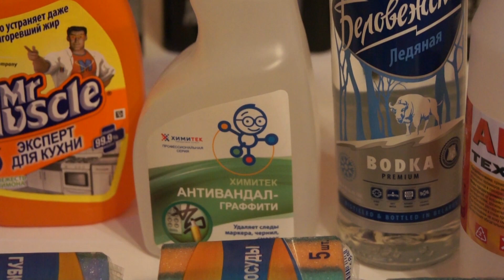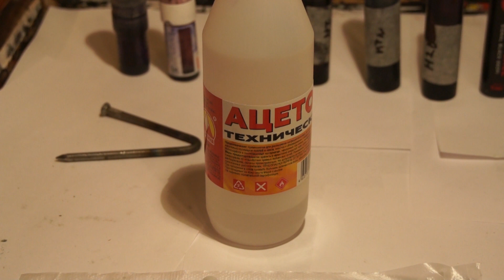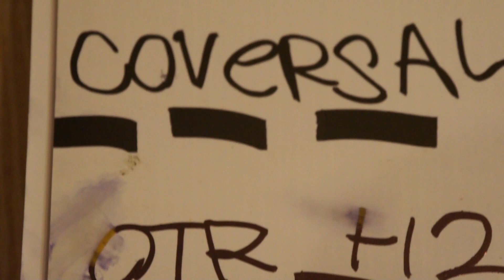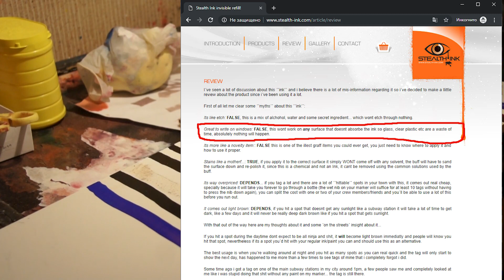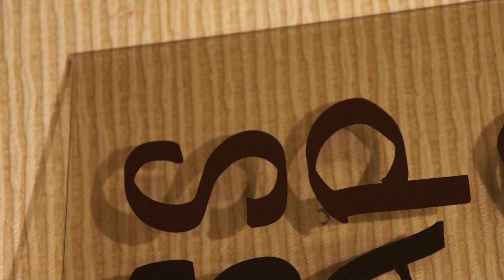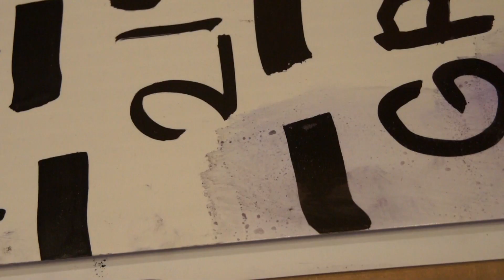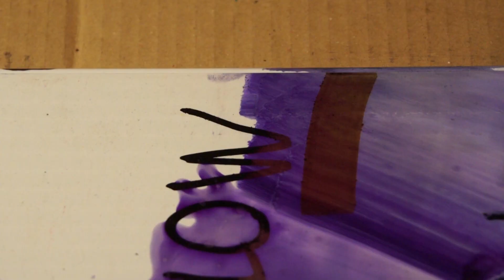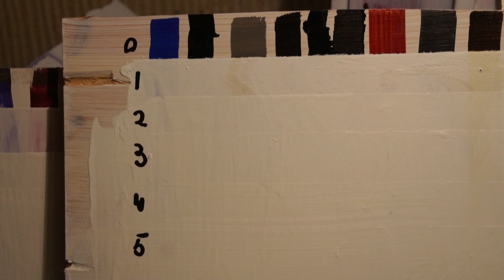Обзор и тест чернил для теггинга. Часть 2: Бафф тест и перекрыв. (214, Grog, MTN, Molotow, OTR...)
Список чернил:
1) Самопальный хардтубаф
2) BombInk Scarlet Black
3) Grog Street Killer Ink
4) 214 INK Hard Black
5) MTN Street Ink
6) OTR Hard To Buff
7) Molotow Cocktail CoversAll
8) Molotow Cocktail SpeedFlow
9) OTR Cold Sweat
10) OTR Inkredible
11) PANIK BLACK
12) Montana BOLD
13) KRINK K-51
14) Stealth Ink
15) ZEYAR PAINT
16) GROG BUFF PROOF INK Diving Blue